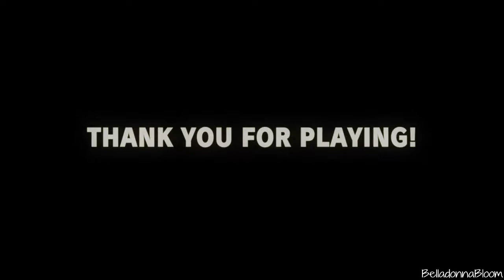Street Fighter V - Juri (Street Fighter V Arcade)